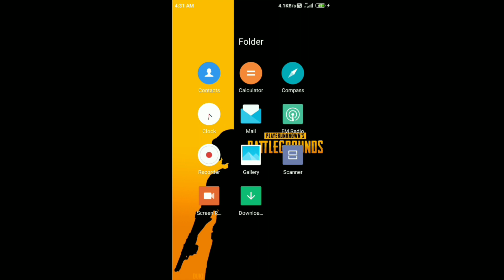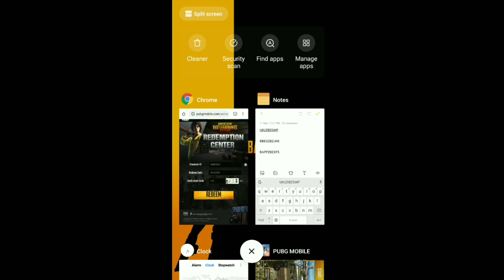PUBG MOBILE NEW REDEEM CODE | INCREASE YOUR POPULARITY | FREE FIRECRACKERS POPULARITY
REDEEM CODE - Guys Redemption Limit Reached Ho Gayi hai Wait karo New Redeem code ka.